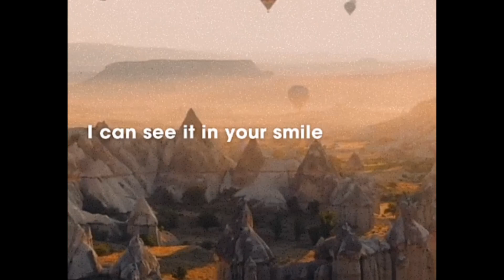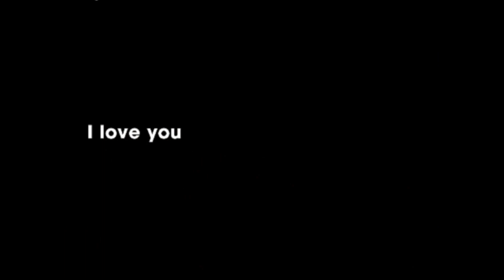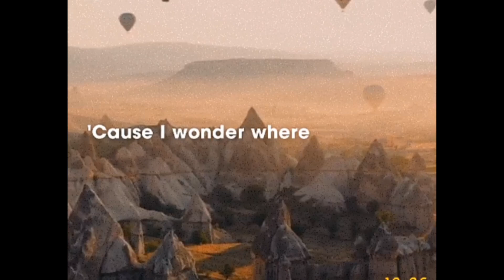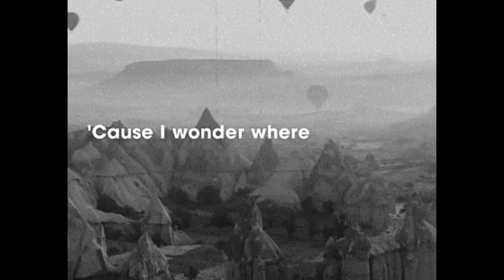Hello - Lionel Richie (Karaoke/Cover)